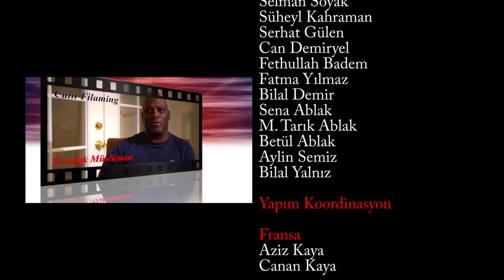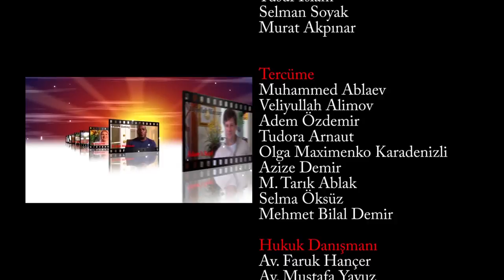İslam'a Kavuşanlar | Fransa | Yusuf Michael Jacobe 1.Bölüm